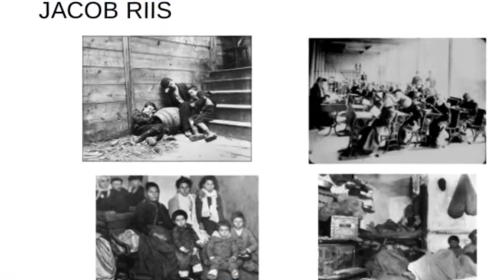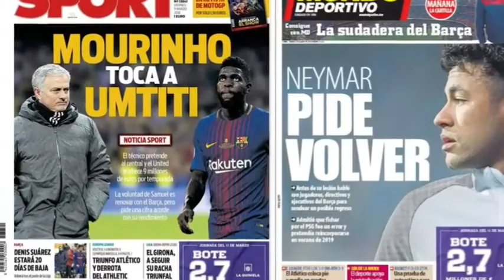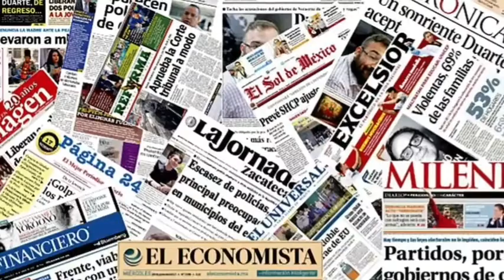Periodismo a través del lente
Fotorreportaje
Fotonoticia
Fotoperiodistica